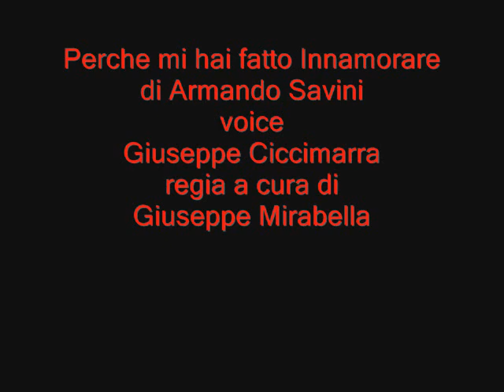Perche mi hai fatto innamorare voice Giuseppe Ciccimarra